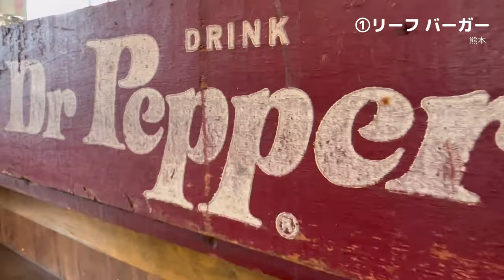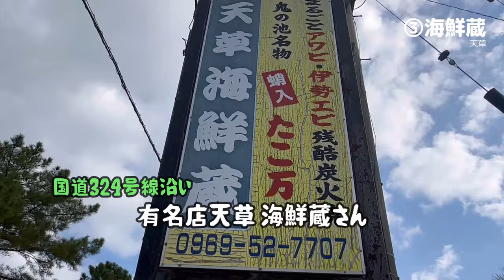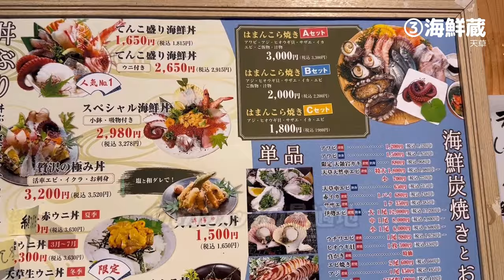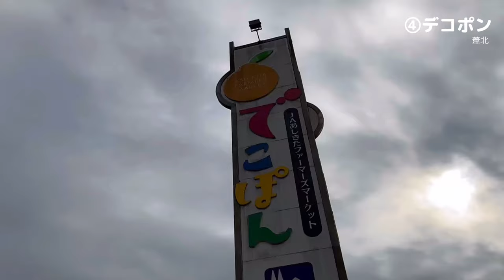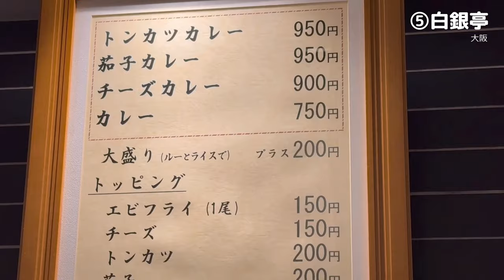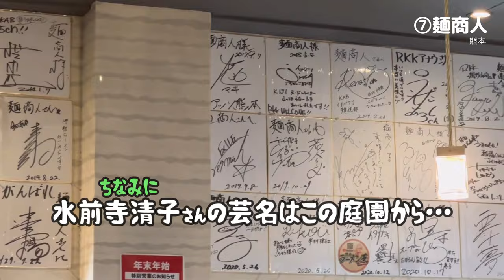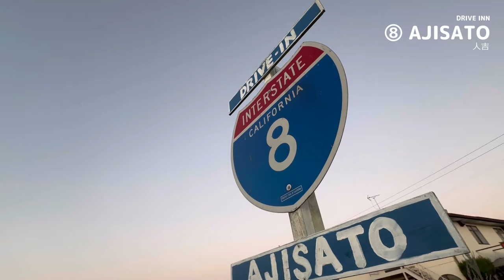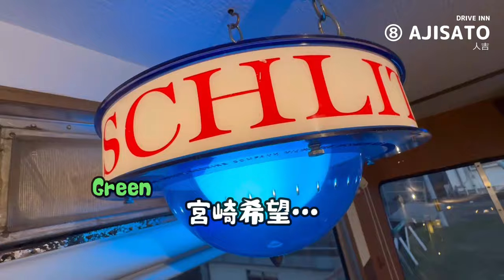熊本界隈★ガチまた食べたいグルメ※SEASON４☆128（Subtitles：English,Thai,Korean,Chinese）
◆今回の内容